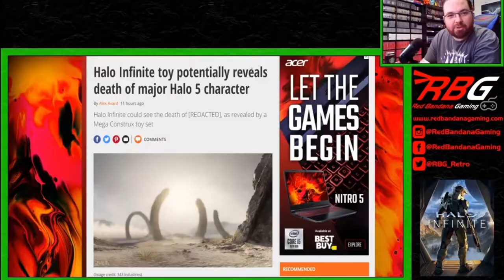Logan Plays Angry Video Game Nerd 1 & 2 Deluxe for the Switch (part 1) - Red Bandana Gaming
Logan plays AVGN Adventures for the first of two parts of Angry Video Game Nerd 1 & 2 Deluxe. The follow-up video to this will be AVGN 2 gameplay. Enjoy!
and pick up some awesome gaming merch.